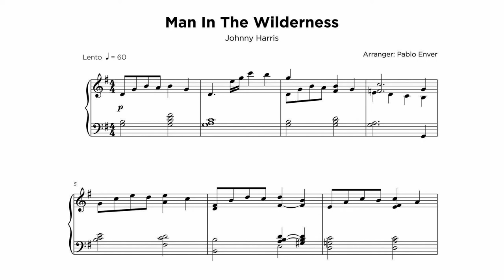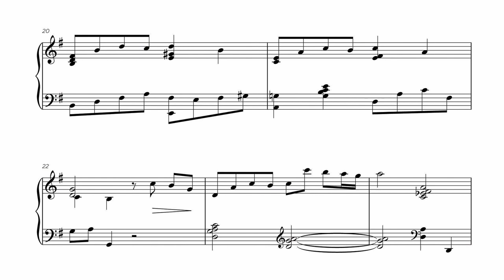Johnny Harris - Man In The Wilderness (Piano Transcription)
In case you want to hire me for transcribing/arranging/composing, just write me on my email!

Pablo Enver